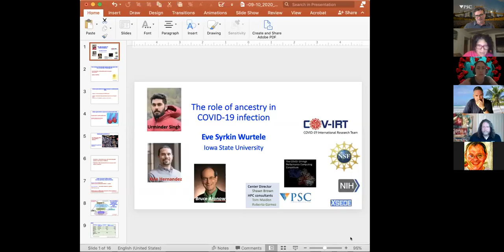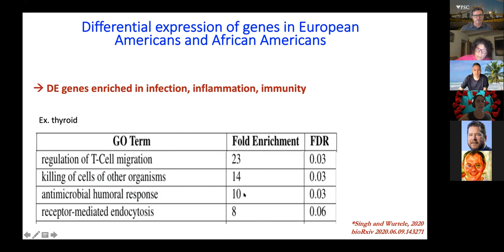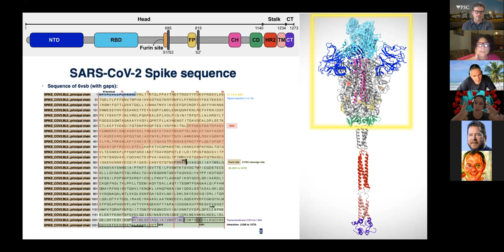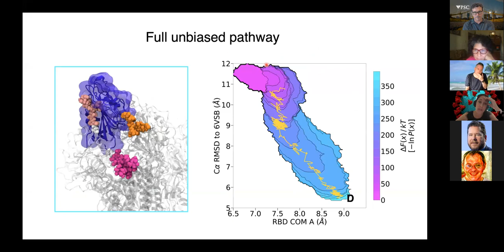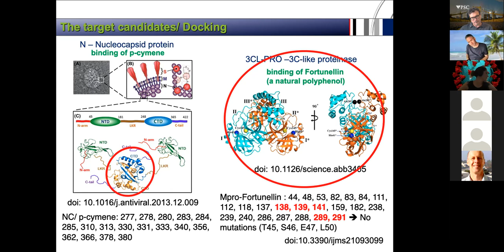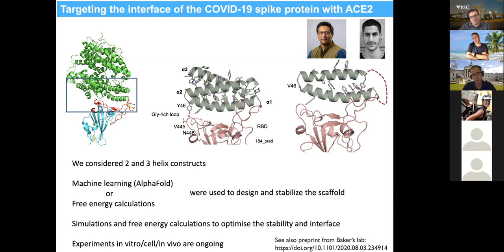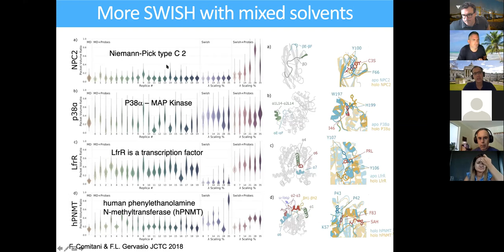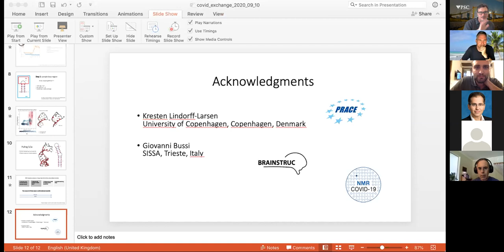September 10, 2020 International COVID-19 HPC Knowledge Exchange Webinar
Presenters:
Eve Wurtele (Iowa State University)
Rommie Amaro (University of California, San Diego)
Vangelis Daskalakis (Cyprus University of Technology)
Sandro Bottaro (University of Copenhagen)

Dr. Eve Wurtele tells us about her team’s work on “The Role of Ancestry in COVID-19 Infection”. Dr. Rommie Amaro presents on her team’s work “SARS-CoV-2 Spike Protein, Structure and Pre-fusion Processing”. Dr. Vangelis Daskalakis presents his team’s work on “The Dynamics of Mutated SARS-CoV-2 Proteins at All Atom Resolution”. And finally, Dr. Sandro Bottaro presents his lab’s work on “COVID-RNA”.